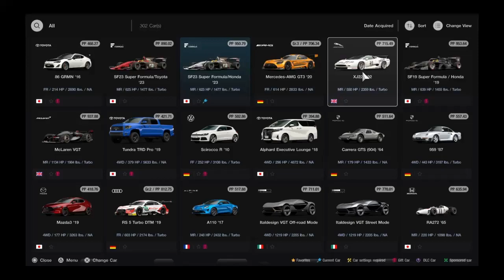I Turned The XJ220 Into A Nostalgic Race Car | Gran Turismo 7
Big shoutout to Mad_Stone1964 for providing the livery and style for this build. Outside of that, I did all the racecar-y tuning myself. Is it perfect? No. Is it fun? Hell yes.

As soon as the XJ220 came to GT7, I knew I had to do something like this, and I was super excited to share it with you guys. I hope you enjoy this bit of a different GT7 video. If you do, let me know. I want to do more stuff like this in the future :3